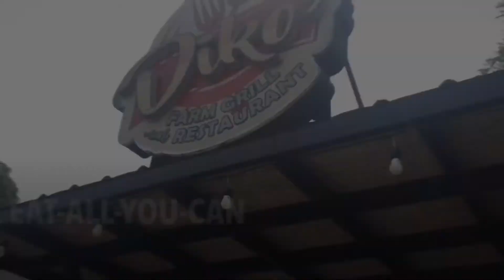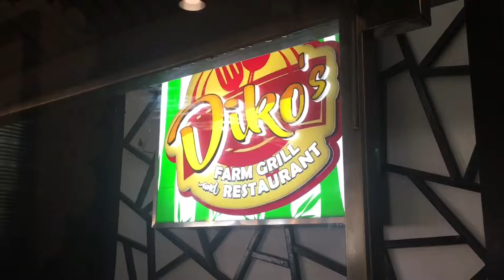Eat-All-You-Can Filipino Buffet | A Mother’s Day Special by Neil Serapio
Celebrating Mother’s Day at Diko’s Farm Grill and Restaurant ❤️

Napaka sarap ng mga pagkain at sobrang sulit ang binayad ☺️